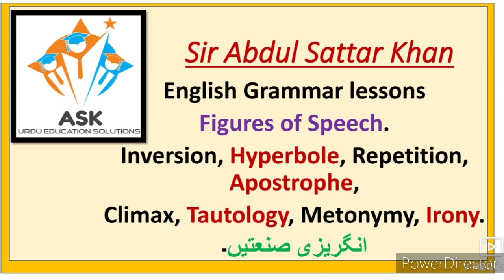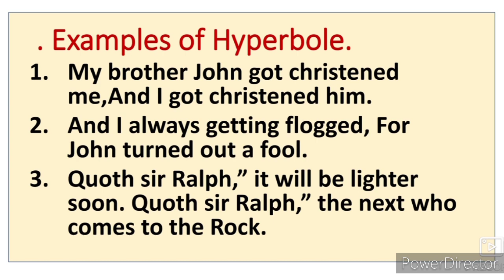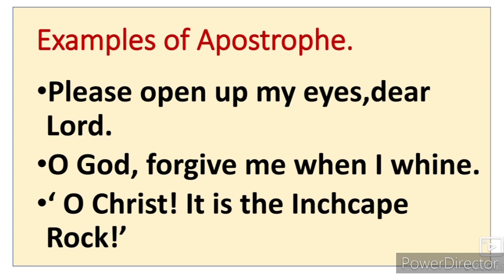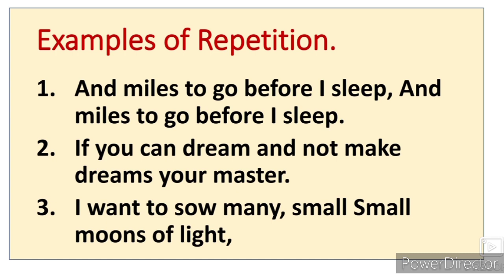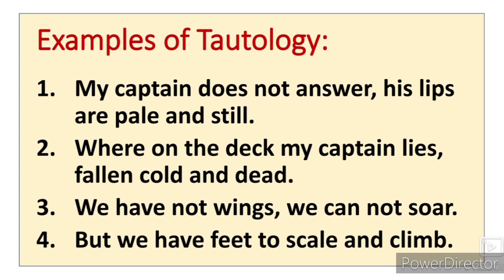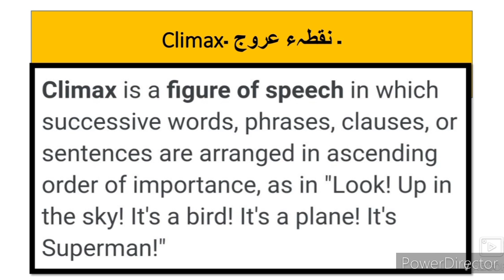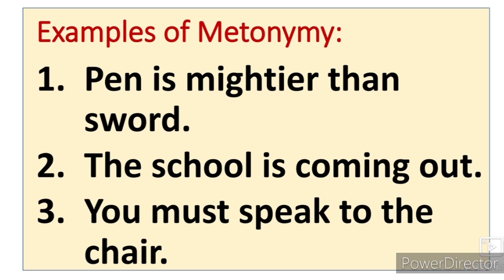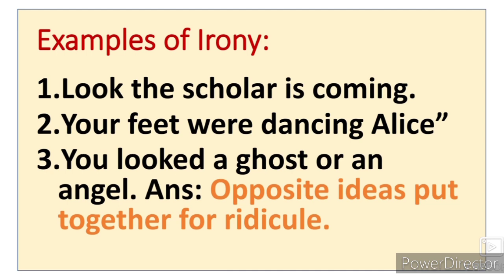English Grammar 8th 9th 10th 12th Figures of Speech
8th 9th 10th 11th and 12th class English Grammar lessons figures of Speech Inversion Hyperbole Repetition Apostrophe Climax Tautology Metonymy and Irony video explains the information and Explanation about the figures of Speech. Urdu medium channel by sir Abdul Sattar Khan provide quality online education for students of Urdu medium school IXth VIII Xth XIth XII th class English figures of speech Allietration Apostrophe Repetition Apostrophe Climax Tautology Metonymy and Irony.
englishfiguresofspeechEnglish grammar add a question tag